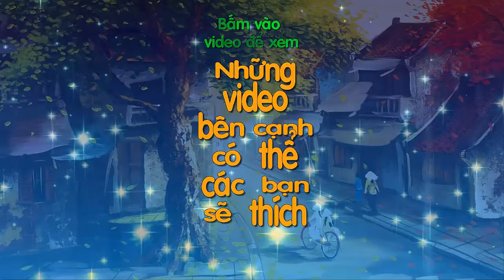Torpedo Is The Most Danger Weapon - World Of Warship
Dowload
Help My Friends
Roblox GamerVN (His channel is poor so let help him)
Music
Intro Music: N i G H T S - B R E A T H
Music In Video: music in game
Steam
Another
WHAT IS RO?
Over 200 historic naval vessels are yours to command in World of Warships, the ultimate free-to-play MMO action experience. Fight for naval supremacy in a variety of ships — fire a battleship’s big guns, sneak in with a destroyer, charge with a cruiser, or darken the skies with carrier squadrons. Strategize, then strike!

World of Warships lets you experience epic naval combat like never before. Assemble and customize a fleet of gorgeously detailed ships and bring them into a variety of realistic battle scenarios across beautifully rendered real world locales. Jump into a random skirmish for a quick PvP clash, team up with friends for a challenging PvE scenario battle, or put your skills to the test in ranked battles!

If you're looking for a real war, get your Clan action on! Develop your Clan, earn extras, climb to the top of the Clan League and be the best on the server!

Augment your fleet with a captain’s bounty of customization options: enhanced equipment modifications, camouflage, flags, and more. Recruit a Commander and use their inherent skills on your favorite ship to improve crew performance and ship survivability.

World of Warships offers an incredible free-to-play action-strategy challenge. Think you can handle it? Download and play today!